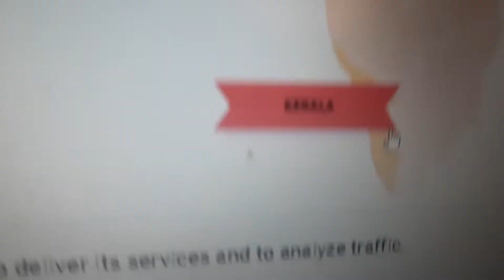Indian / Bharatiya States Correct Pronounciation (Indian) (Bharatiya) (Hindi)